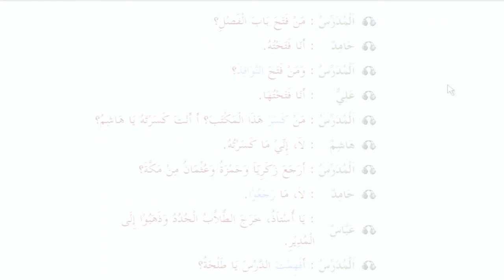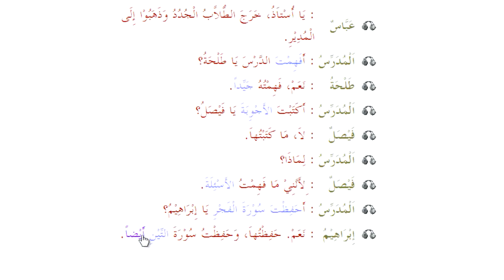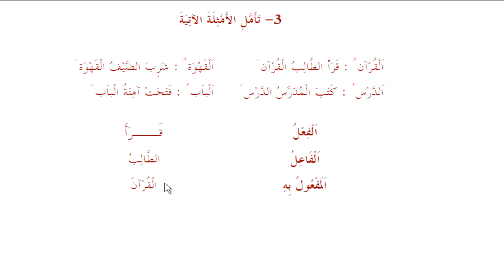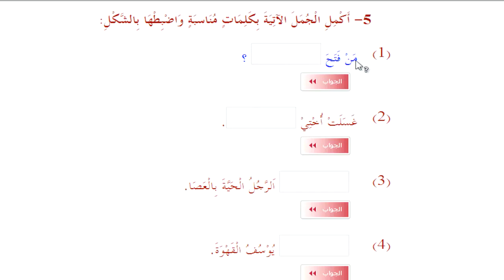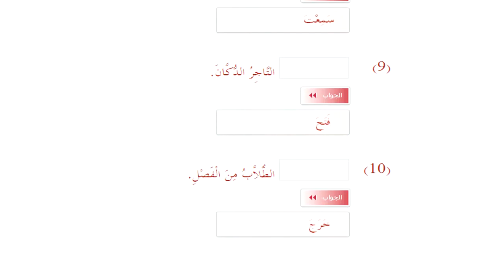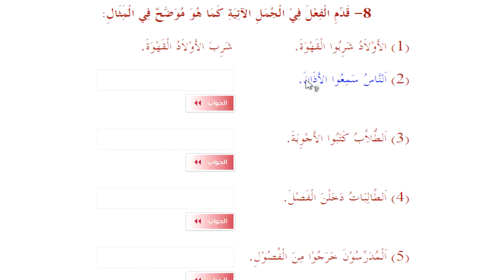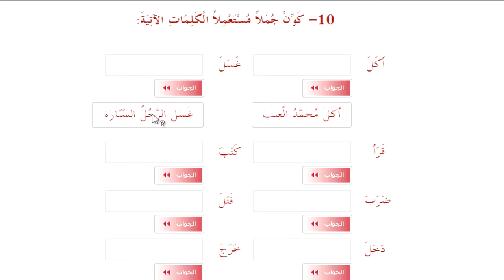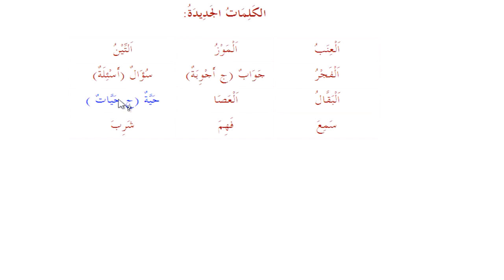Elşən Şəkərov - Ərəb dili - İkinci kitab - (5-ci Dərs) - Mətn və tapşırıqlar